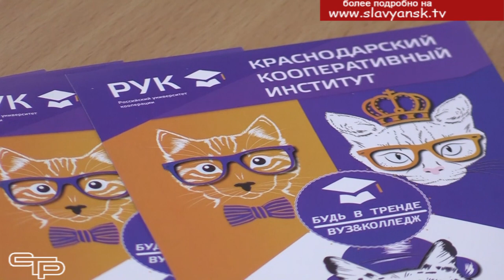Работа для каждого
Поиск работы в настоящее время – задача, для решения которой нужно использовать все имеющиеся возможности. Один из способов найти себе дело по душе - посетить ярмарку вакансий. Именно там ищущие работу встречаются с работодателями. Подробности – в нашем следующем репортаже